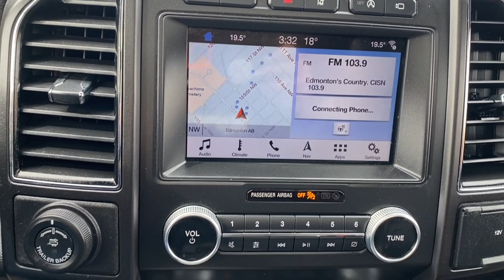2019 Ford Expedition Limited Max | Magnetic Metallic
Stock: 4EP0906A